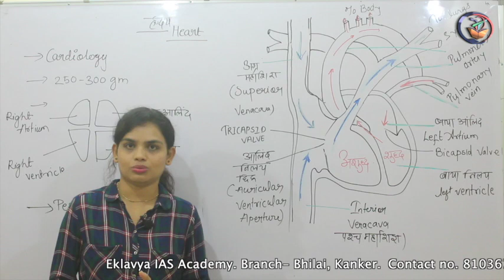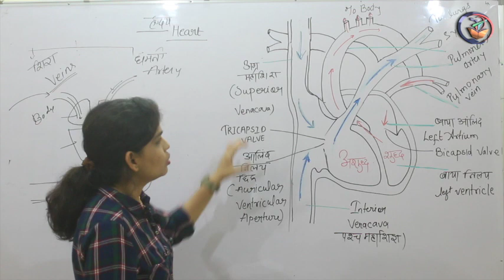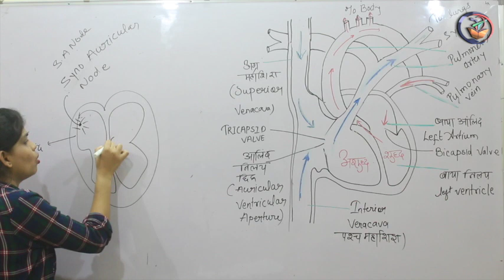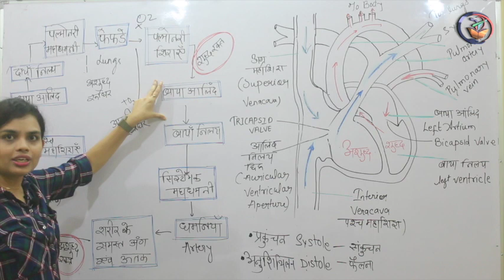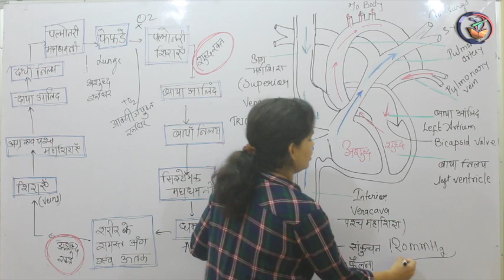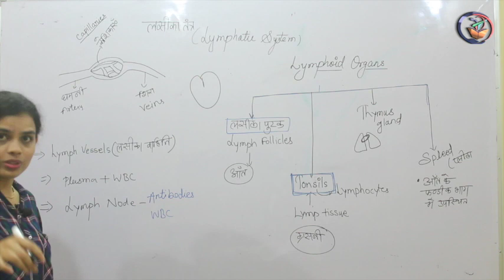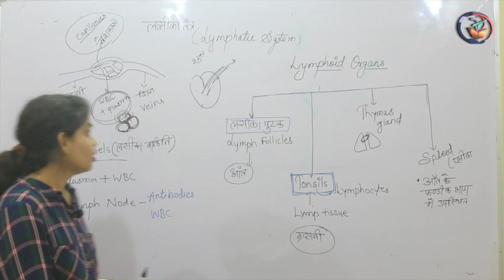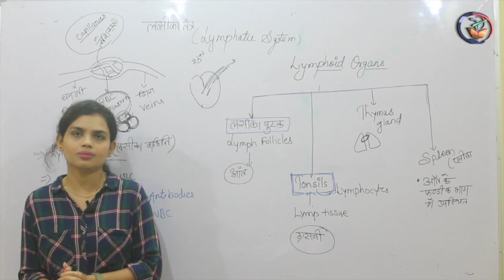परिसंचरण तंत्र(Circulatory System)भाग-2||हृदय (HEART)|| BIOLOGY(जीवविज्ञान)|| BY MONIKA SAHU ||CGPSC